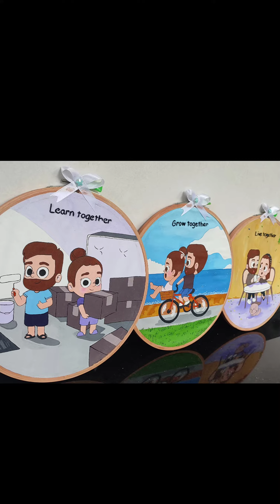hoop art tutorial